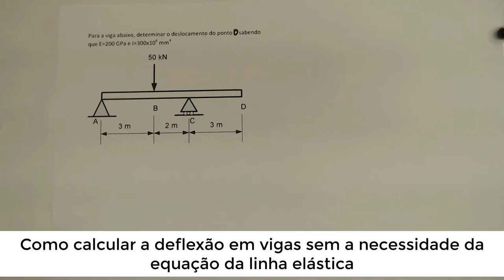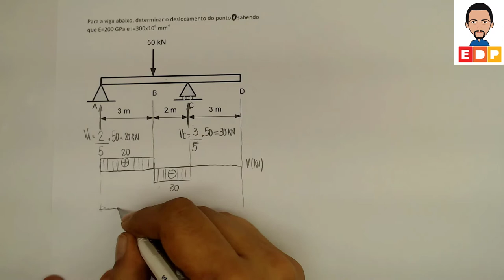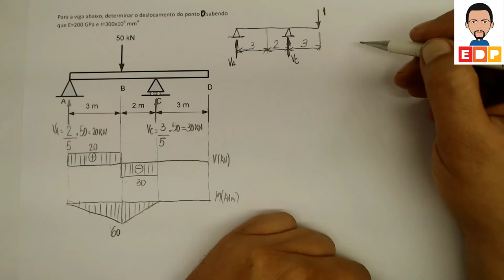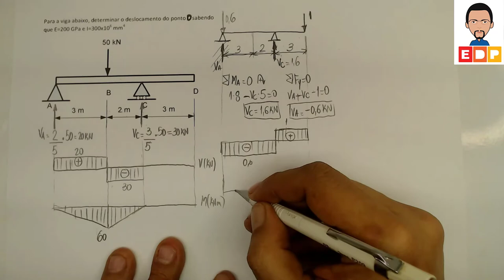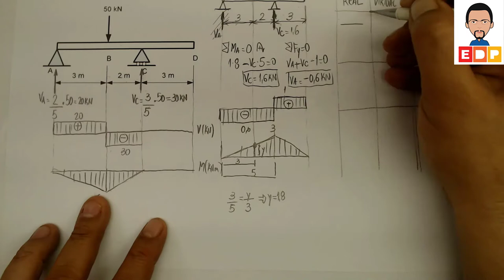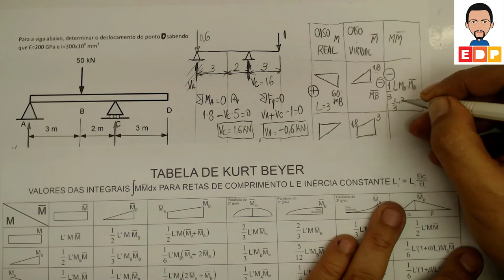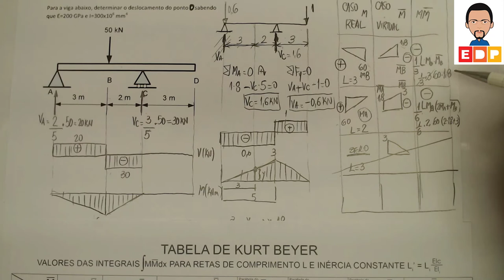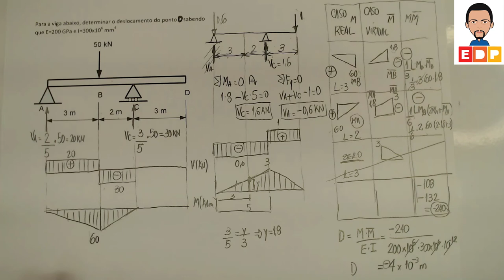COMO CALCULAR A DEFLEXÃO DE UMA VIGA SEM UTILIZAR A LINHA ELÁSTICA - A Tabela de Kurt Beyer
COMO CALCULAR A DEFLEXÃO DE UMA VIGA SEM UTILIZAR A LINHA ELÁSTICA. Utilizando a tabela de Kurt beyer mostro  como calcular a deflexão em uma viga sem utilizar a equação da linha elástica. Com a tabela de Kurt Beyer não há a necessidade de determinar a linha elástica para obter a deflexão de uma viga